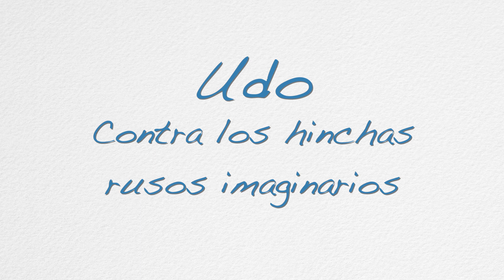UDO CONTRA LOS HINCHAS RUSOS (III)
Udo, no ha tenido suerte en la vida. En una serie de capítulos nos irá narrando sus desventuras en una sociedad que no le acepta.